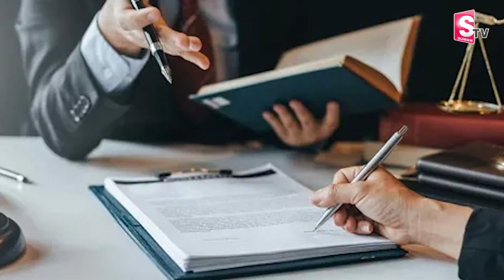60 మంది పై అ_త్యాచారం | Mohamed Al Fayed | Latest Telugu News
Watch►60 మంది పై అ_త్యాచారం | Mohamed Al Fayed | Latest Telugu News |@sumantvtuni